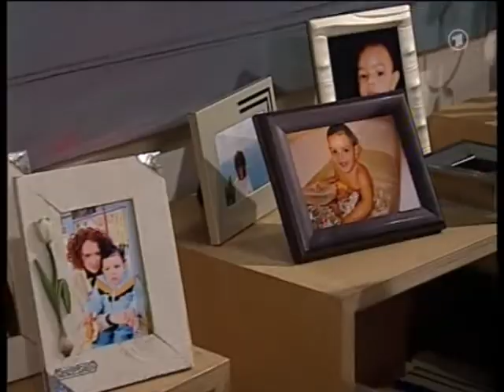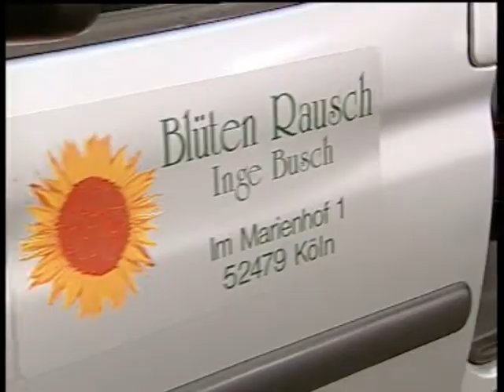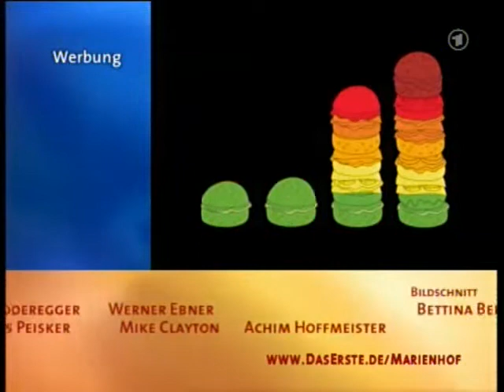MARIENHOF FOLGE 3155